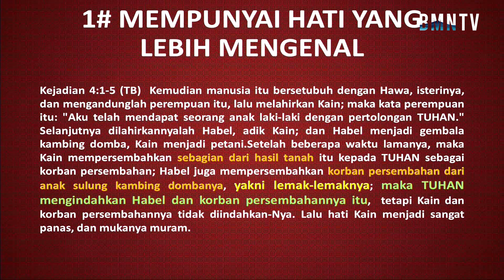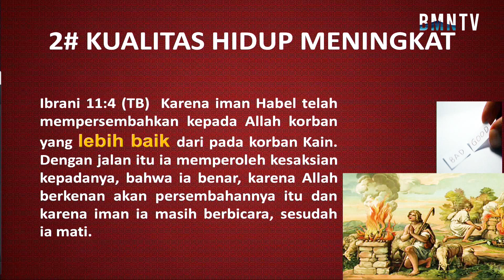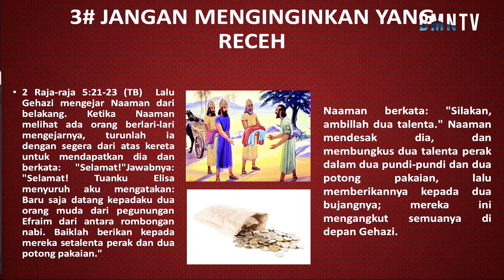Hati yang berbeda - Ev. Kezia Elkana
Media adalah ujung tombak dari penyebaran injil dan kebenaran Firman Tuhan hari ini. Mari terus dukung Bahtera Media Network dengan LIKE dan SUBSCRIBE, juga menyalakan lonceng untuk mendapat update terbaru dari kami 🥰Jangan lupa untuk follow Instagram kami di informasi lebih lanjut mengenai pelayanan kami dan taburan dalam bentuk materi, bisa langsung ✉️ ke Yesus memberkati 🤗❤️revival church gospel profetik bahtera Indonesia.